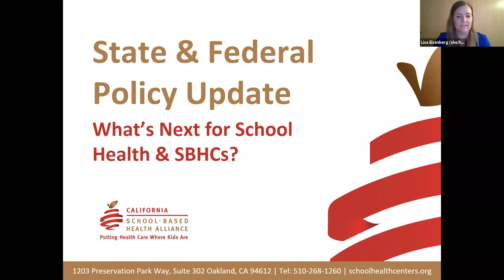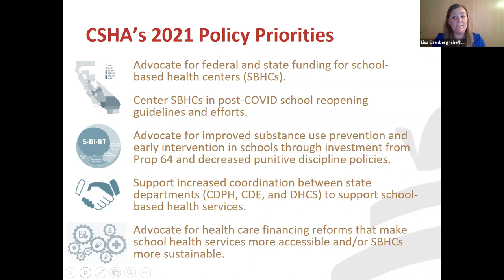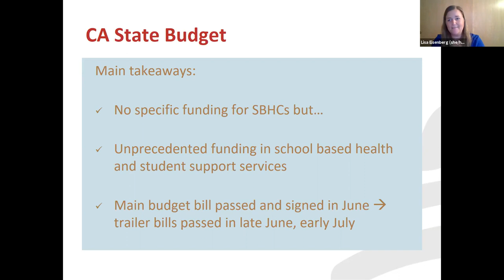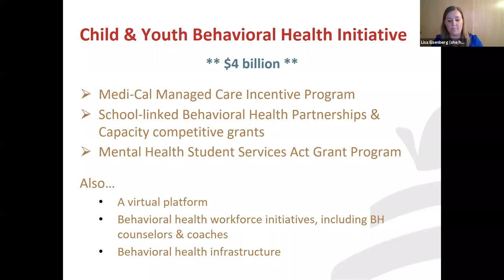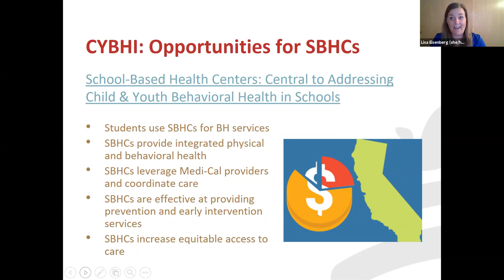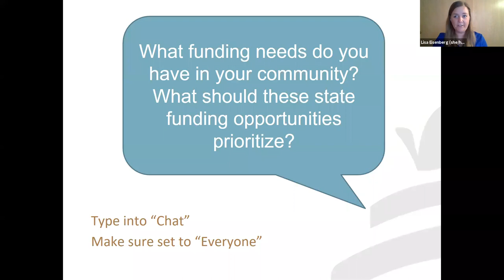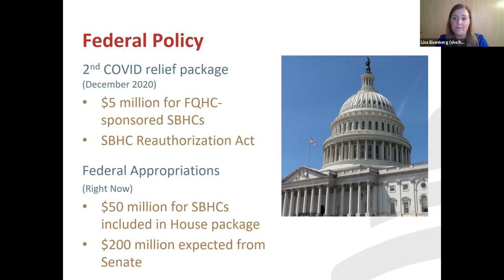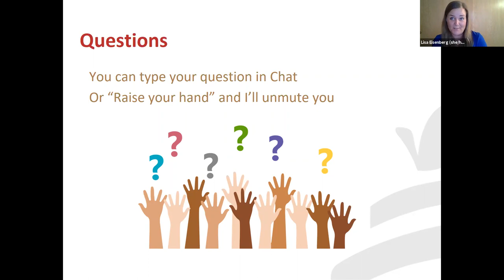What’s Next for School Health & SBHCs? State & Federal Policy Update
August 19, 2021: The past year and a half has seen school health systems strained to the max and a renewed focus on the benefits of school-based health care. Get updates on our sponsored legislation and other legislation of interest, dive into the significant new investments for school-based health and student supports in the state budget, highlight potential new federal opportunities on the horizon, and hear how this could all impact SBHCs and school health programs.

Presenter: Lisa Eisenberg, MPP, MSW, Policy Director, California School-Based Health Alliance